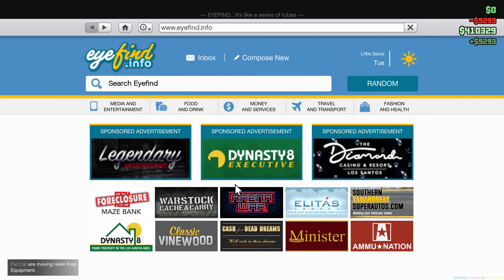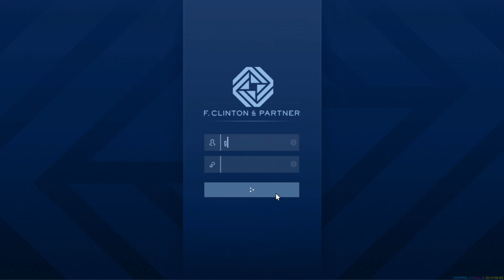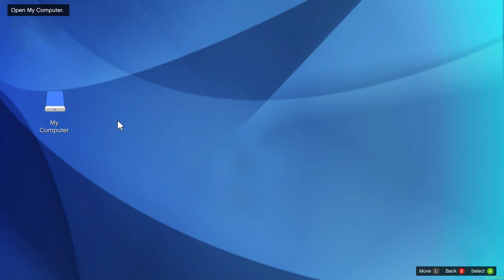GTA 5 ONLINE The Contract DLC Gameplay Walkthrough Part 2 [4K 60FPS PC ULTRA] - No Commentary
On the streets of Los Santos, Dr. Dre’s stolen phone is the talk of the town — word is the device is loaded with never-before-heard music from Dr. Dre’s as-yet unreleased work, which you’ll need to track down before it leaks to the world. This could make or break your Agency, and you’ll be the one getting your hands dirty.

As you make headway with the investigation, you’ll discover new songs from the six-time Grammy Award-winning hip-hop legend, all premiering exclusively within this massive update to GTA Online.

MOVING! I am moving to a different channel, my videos are being suppressed because they don't want you to watch them. I love you all more than a million bananas!

specs:
GTX 1080 TI
Ryzen 5900X
28 INCH ACER 4K MONITOR
16 GB OF RIPJAWS DDR4
CORSAIR HARPOON RGB MOUSE
480GB WESTERN DIGITAL SSD

battle royal
roblox
Fortnite
warzone
counterstrike
cod
pubg
Resident Evil Village 8
dota
silent hill
Skimpy Mods